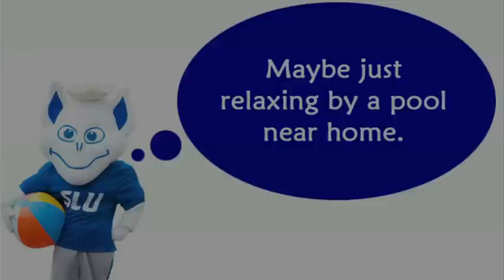Billiken Summer Vacation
Check out the Saint Louis University Billiken's summer vacation plans!  for more information.